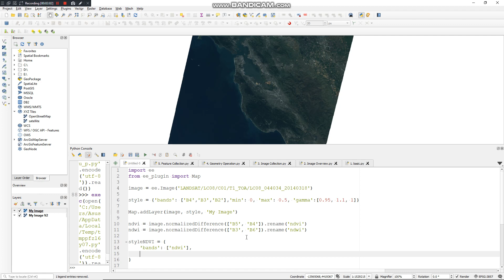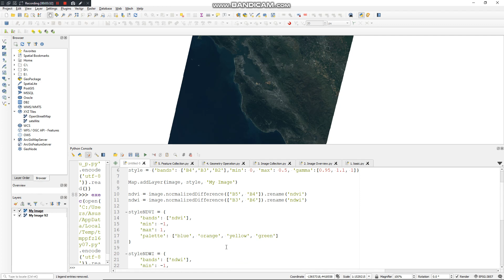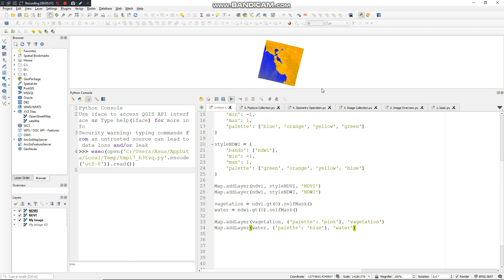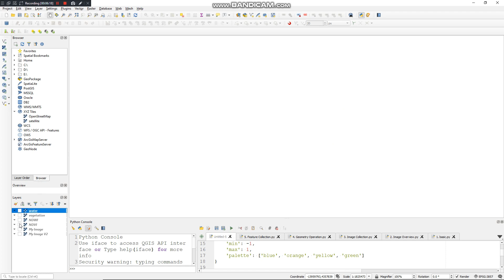QGIS Tutorial - Google Earth Engine Plugin: #6 NDVI & NDWI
How to work with Google Earth Engine Plugin in QGIS.
Calculate NDVI & NDWI with GEE Python in QGIS.